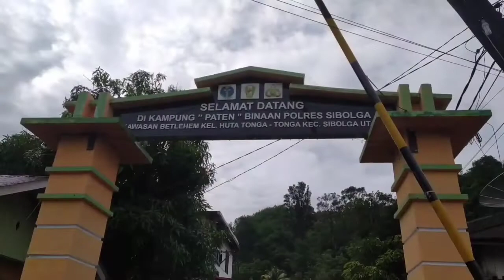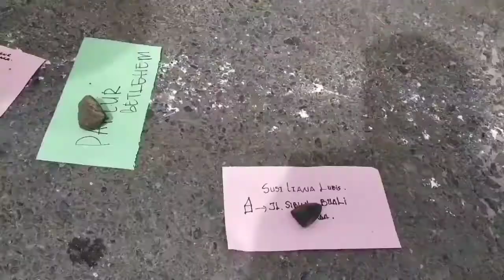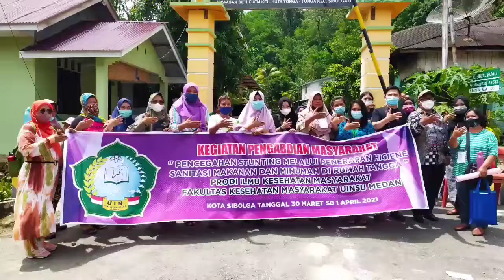FKM UIN-SU - Pengabdian Masyarakat Pemicuan di Kota Sibolga.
Pengabdian kepada masyarakat sebagaimana tertuang dalam Tri Dharma Perguruan Tinggi adalah suatu kewajiban yang bertujuan membantu masyarakat dalam beberapa aktivitas, tanpa mengharapkan imbalan dalam bentuk apapun. Demikian sepotong difinisi untuk menggambarkan pengabdian kepada masyarakat sebagai salah satu objek perguruan tinggi yang tidak bisa dilepaskan. Fakutas Kesehatan Masyarakat UIN Sumatera Utara Medan pada 30 Maret s.d 01 April 2021 di Kota Sibolga. Kegiatan ini mengangkat tema "Dengan Sanitasi dan Perilaku Baik, Cegah Stunting Masyarakat Sehat." Dekan FKM, Prof. Dr. Syafaruddin, M. Pd dalam pelepasan rombongan menyampaikan beberapa pesan, bahwa pengabdian kepada masyarakat ini harus memiliki implikasi nyata. "Saya berpesan agar kegiatan ini dilaksanakan dengan efektif dan seoptimal mungkin, sehingga masyarakat dapat merasakan kehadiran kita yang meski terbilang cukup singkat ini."

Ketua Panitia Pelaksana, Susilawati, SKM., M. Kes menyampaikan bahwa kegiatan ini dirancang dan disesuaikan dengan visi dan misi FKM UIN-SU. "Kegiatan ini dirancang agar sesuai dengan visi dan misi FKM UIN-SU yang fokus pada masyarakat pesisir mengingat Kota Sibolga merupakan salah satu daerah yang menyumbang daerah tepi pantai terluas di Sumatara Utara." Pada kegiatan ini, dibagi dalam tiga bidang pengabdia,  yaitu mengenai Stunting dan Perilaku Hidup Sehat, Sehat Keluargaku (12 Indikator Keluarga Sehat), dan Pencegahan Stunting Melalui Penerapan Higiene Sanitasi Makanan dan Minuman di Rumah Tangga."